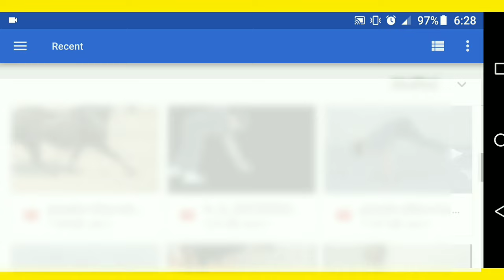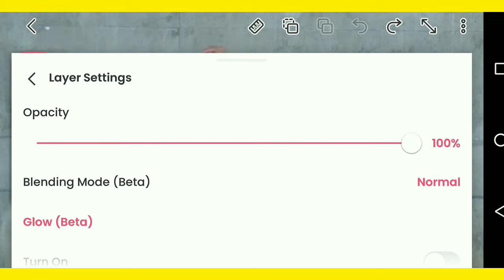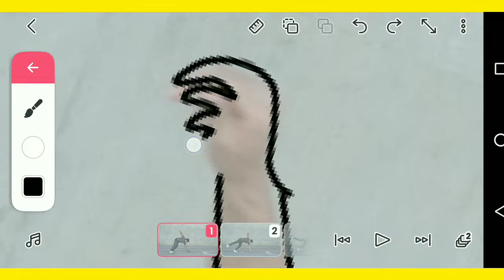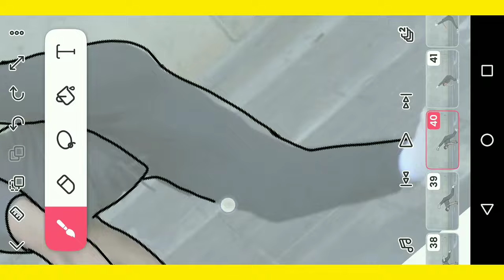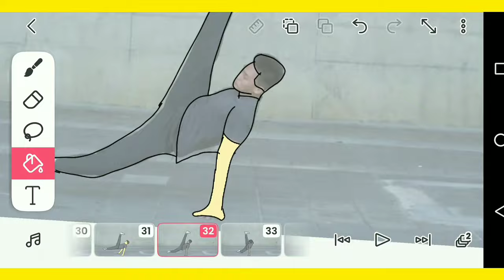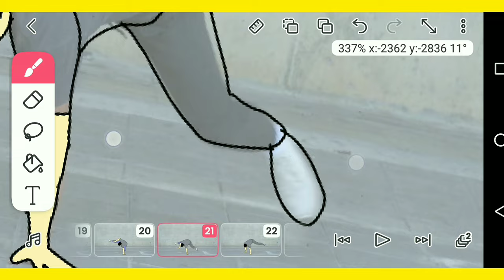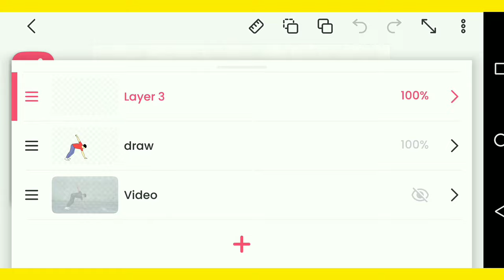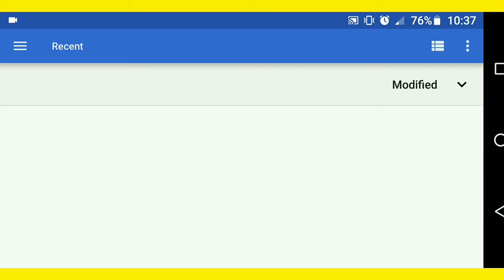How to convert video into animation in mobile | Convert video into cartoon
hello brothers and sisters in this video explained how to convert your videos into animation in mobile by using flipaclip app
how to convert video into animation
how to convert video into animation in mobile
how to convert video into animation video
how to turn video into animation
how to make video animation in android
how to make own animation video in android
convert your video to cartoon
convert your video into anime
convert your video to animation
how to make animation video on android
how to make animation video on android flipaclip
how to make animation in mobile flipaclip
how to make animation using flipaclip
how to make animation video in mobile
how to make animation video in mobile app
how to make animation video in mobile in hindi
how to create animation video in mobile
flipaclip animation tutorial
flipaclip animation kaise banaye
flipaclip mein animation kaise banaen
flipaclip mein animation kaise kare
how to make cartoon animation video in mobile for youtube